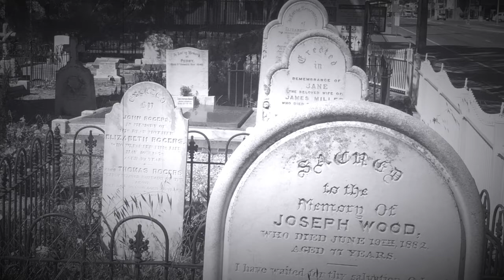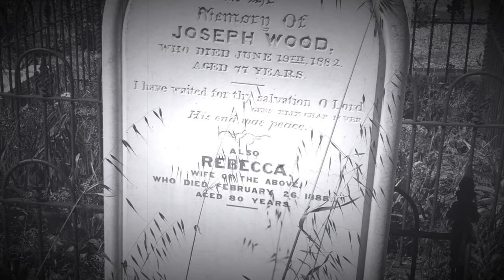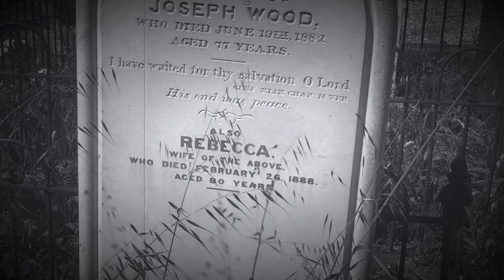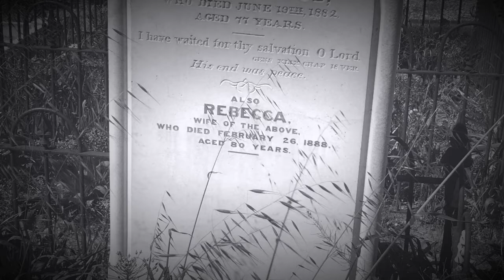Goodbye To Joseph Wood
Inspired by a gravestone and a name that stuck with me.